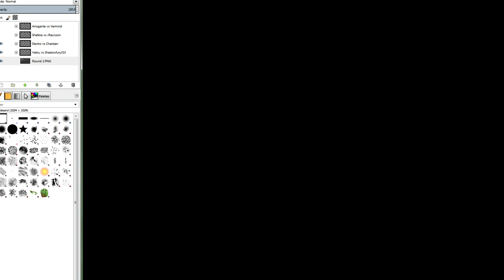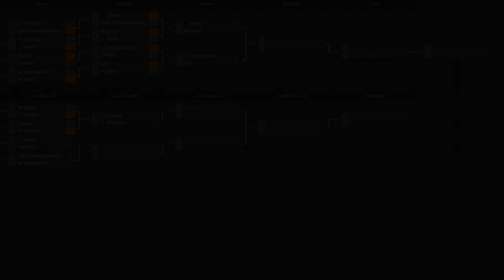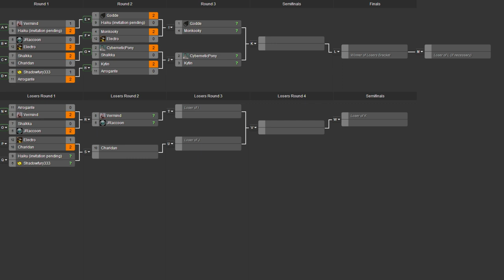2013 Xmas Tournament - Losers Round 1: Electro(V&C) vs Charidan(V) - Achron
Series 3 of the Losers Round 1 of the Achron 2013 Christmas tournament. We're halfway through this round, and now we have another series with Electro, the theorycrafter. This should be interesting.

Electro(Vecgir & CESO) vs Charidan(Vecgir)

Map 1: Cataclysm Ridge v1.1.0

Map 2: Desecrated Temple v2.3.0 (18:57)

Map 3: Rooftop Showdown TE (36:45)